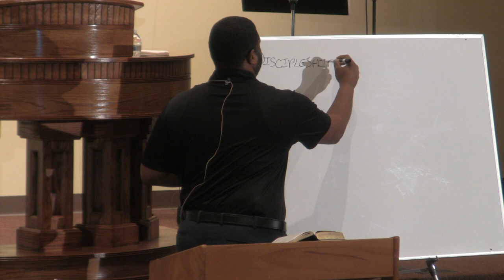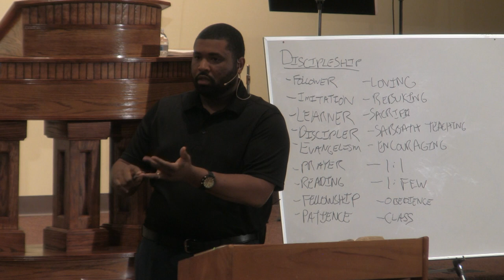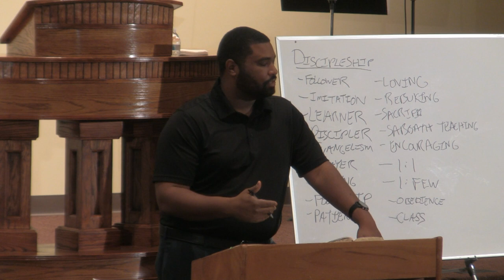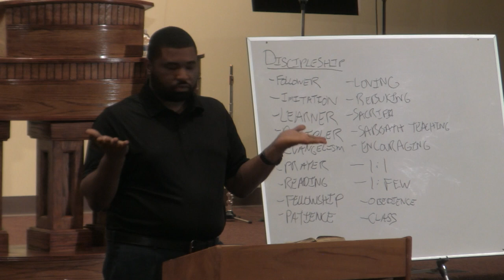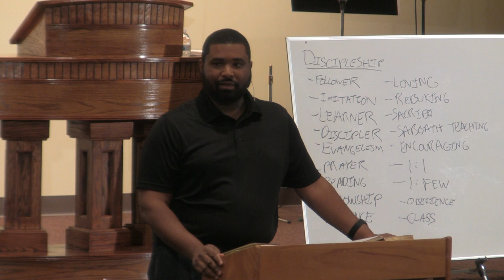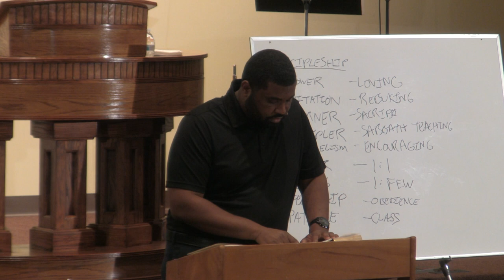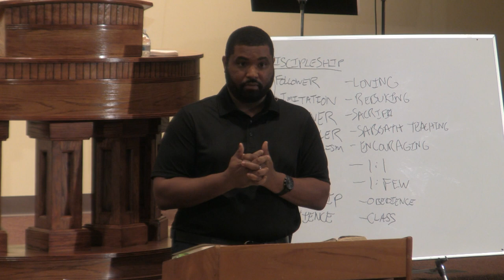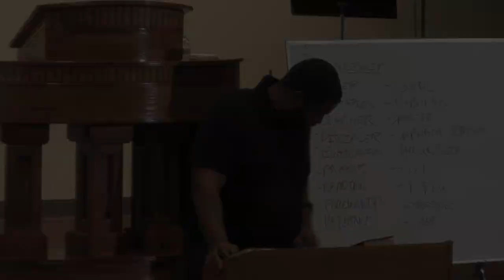What is a Disciple?